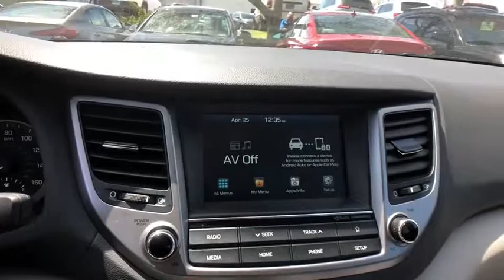2018 Hyundai Tucson Danbury, Newtown, Ridgefield, Brookfiels, New Fairfield, CT H11135